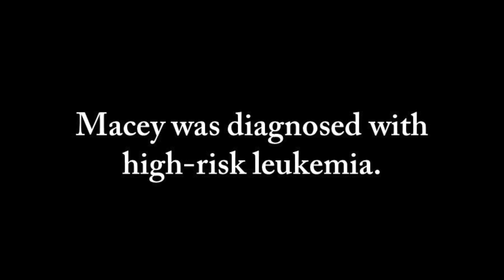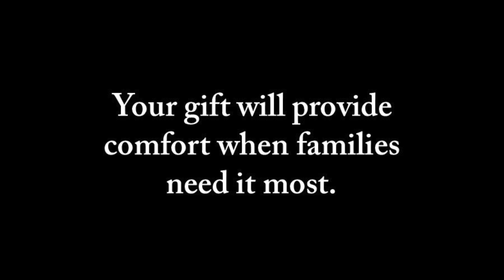Kids Cancer Care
Tuesday November 29 is GivingTuesday.